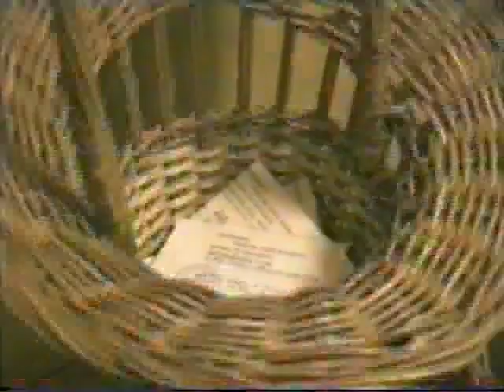Klaipėda Lietuva xor